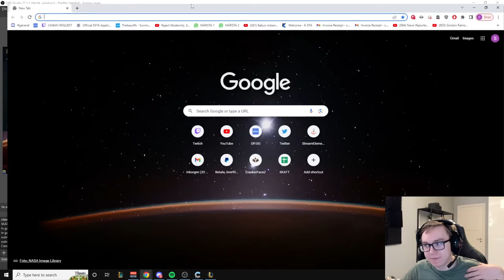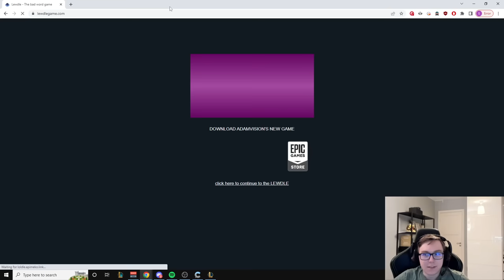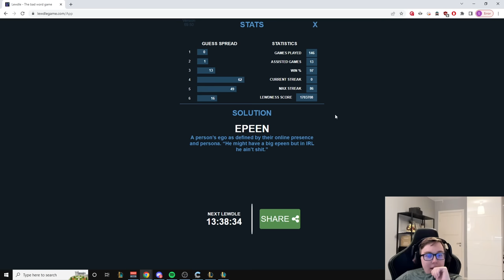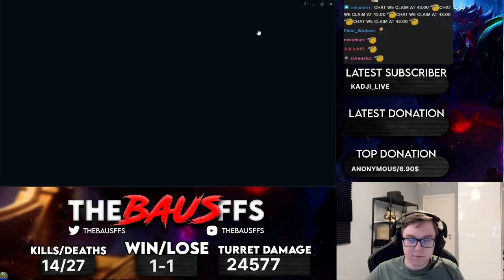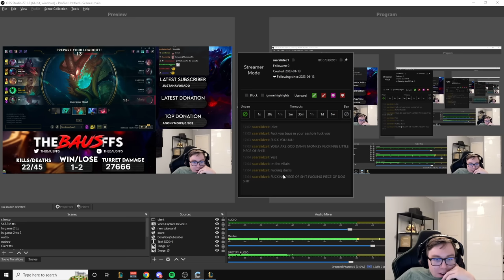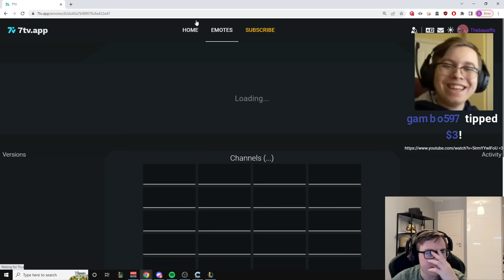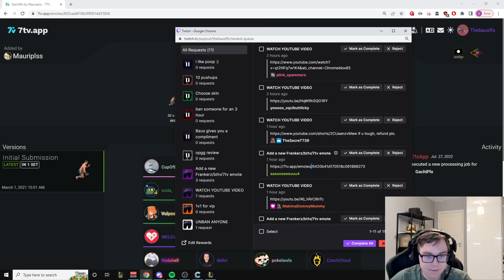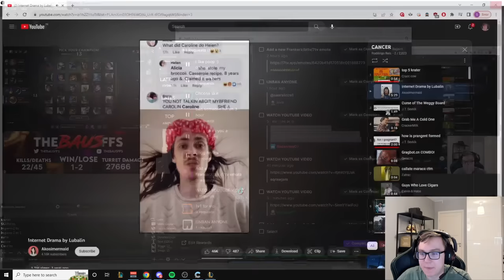Thebausffs Plays League Of Legends: wow! you bet! (Twitch Stream)